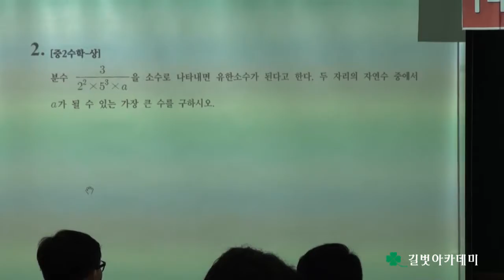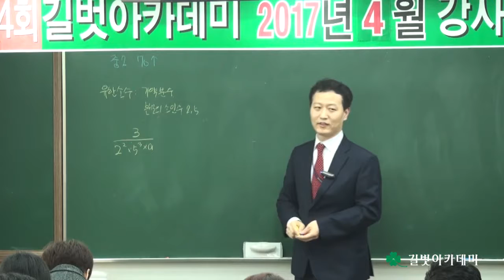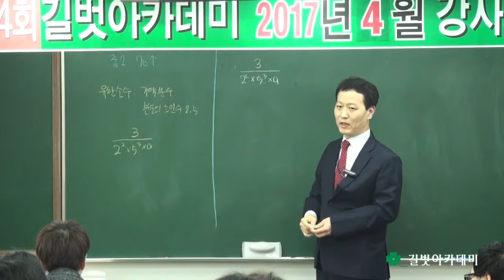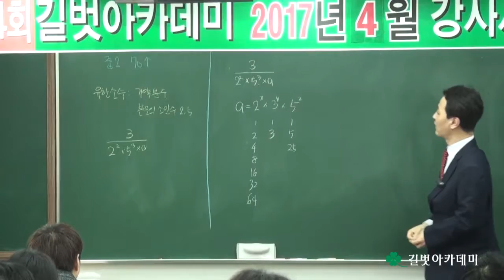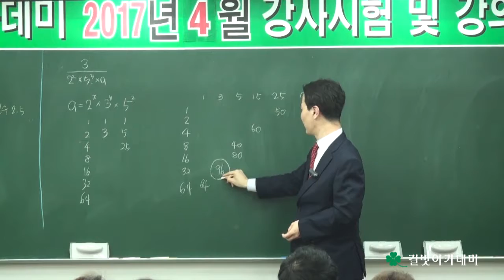2017년 4월 강사시험 및 강의평가 (제144회 강사평가) 수학과 양건호 선생님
2017년 4월 강사시험 및 강의평가 (제144회 강사평가) 수학과 양건호 선생님